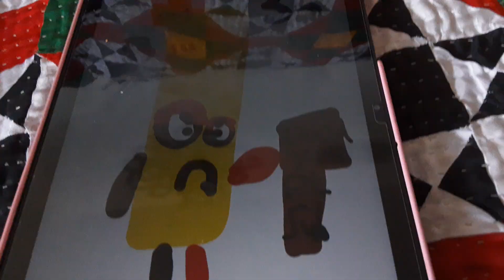Could you plz subscribe 🛎 I am getting mad I want 1000 subscribers 😡